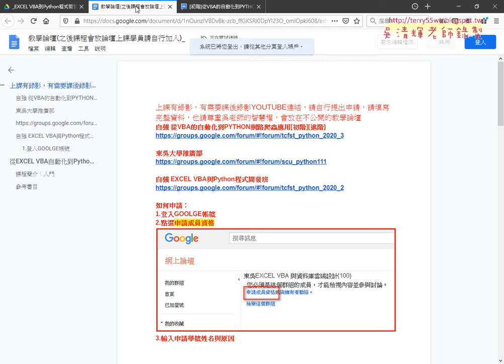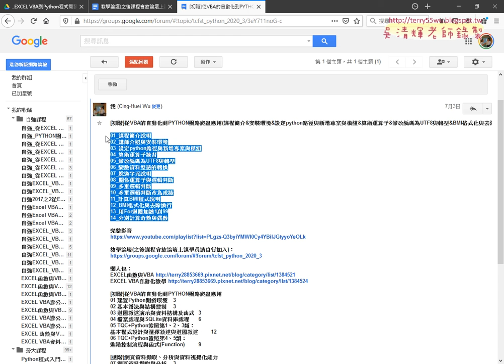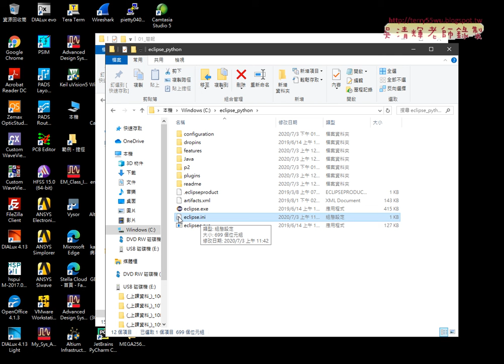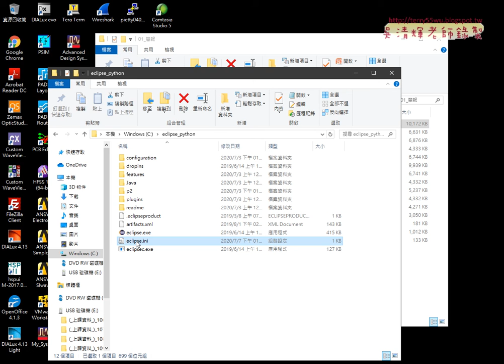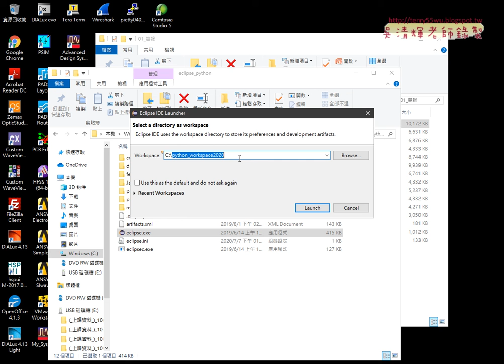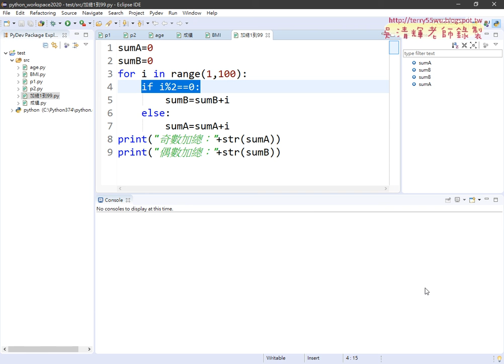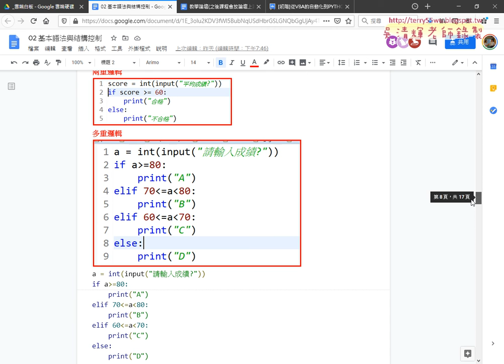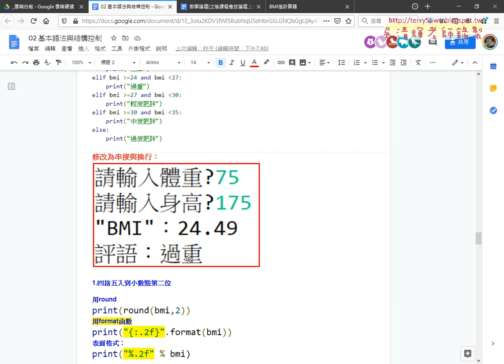01 重點回顧與BMI說明